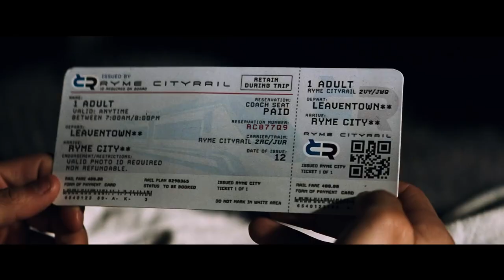POKÉMON Detective Pikachu Trailer | Ryan Reynolds, Suki Waterhouse, Bill Nighy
POKÉMON Detective Pikachu Trailer | Starring Ryan Reynolds, Suki Waterhouse, Bill Nighy

In a world where people collect Pokémon to do battle, a boy comes across an intelligent talking Pikachu who seeks to be a detective.
Director: Rob Letterman
Writers: Nicole Perlman (screenplay), Rob Letterman (screenplay)